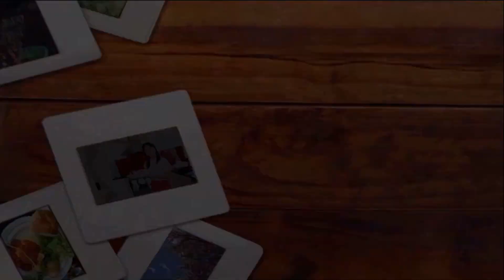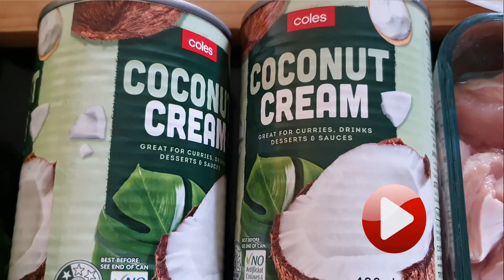HOW TO MAKE SPECIAL AMOK KHMER RECIPE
HOW TO MAKE AMOK KHMER RECIPE